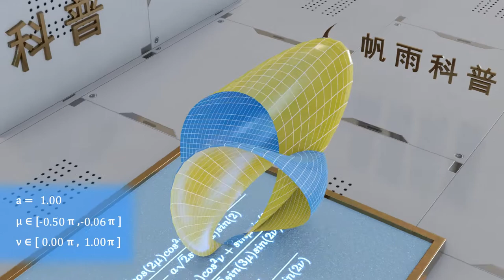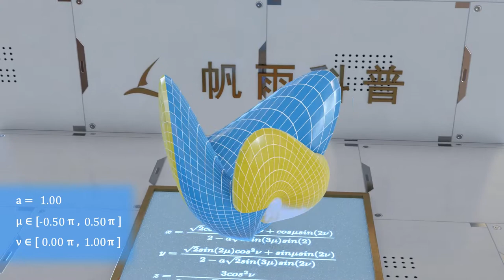Mathematics | Boy's Surface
"Boy surface is a nonorientable surface that is one possible parametrization of the surface obtained by sewing a Möbius strip to the edge of a disk. Two other topologically equivalent parametrizations are the cross-cap and Roman surface. The Boy surface is a model of the projective plane without singularities and is a sextic surface."